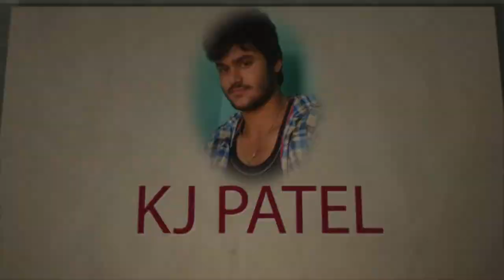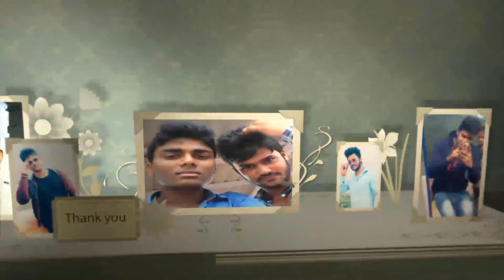After effects project Free download (Kj patel)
AFTER EFFECTS